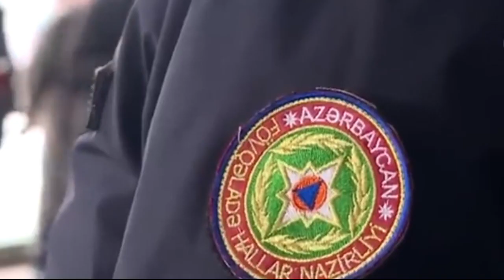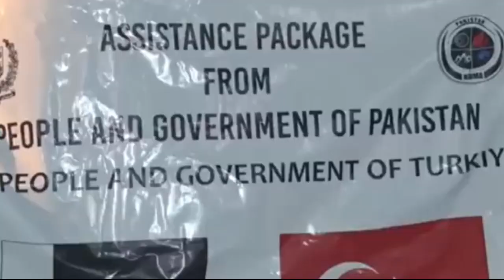ALMANYA TÜRKİYEYE HAİN PLAN BİTİRELİM.!